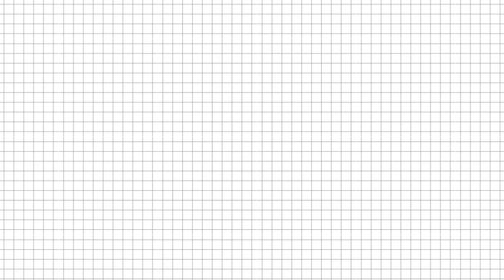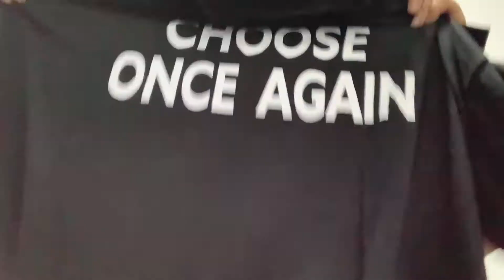SHEIN shopping Haul Unboxing || Saipan CNMI USA 🇺🇸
Unboxing of two packages ordered online.